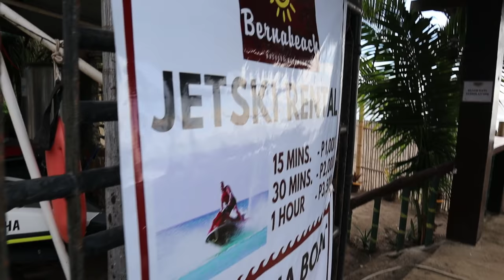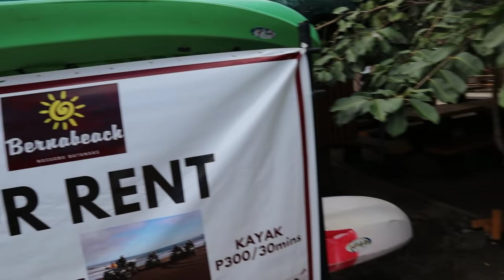KIKAY ( PART ll )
ANGELICA SEVILLA

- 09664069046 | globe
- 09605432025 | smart